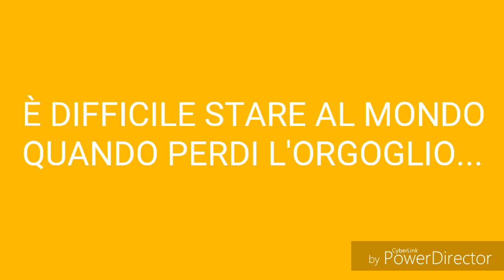TIZZIO FA UN BRUTTO INCONTRO...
Ciao amanti dell'estate,
continuano le avventure di Tizzio...Questa volta farà un incontro non molto bello in Minecraft.

Fatemi sapere nei commenti quale avventura Tizzio dovrà affrontare nel prossimo episodio..

Buona visione!

EddySunny !

Musical.ly:
Eddysunny

EddySunny14